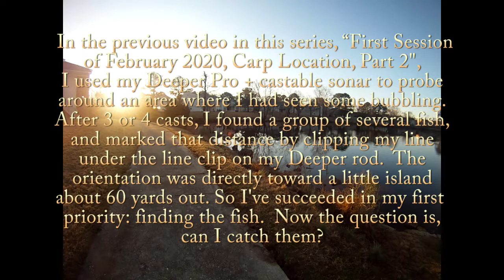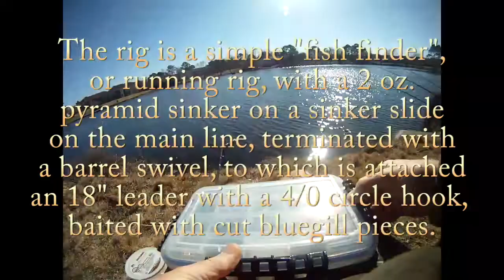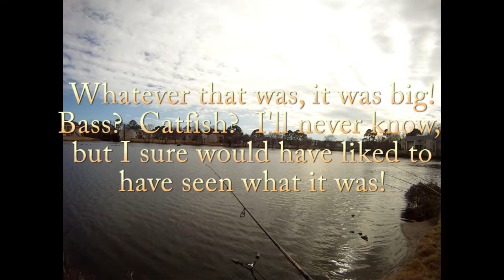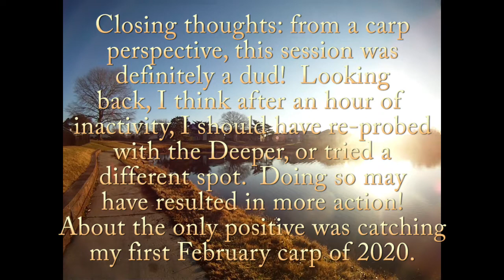First Session of February 2020, Part 3, Found 'Em, Now Can I Catch 'Em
It's one thing to locate fish, and another to catch them.  Watch this third and last video in this series to find out how I did...l